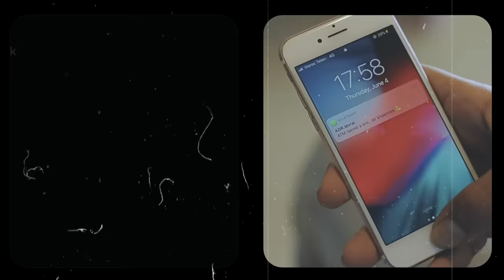STORMY - ATM (Prod. BabyBoi x YungSwisher)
Prod by BabyBoi x YungSwisher
Mixed by IM Beats
Shot by Ms3oudi & Kaybe
Editing by Kaybe
Styled by greenbeetle04
Connect with Stormy :